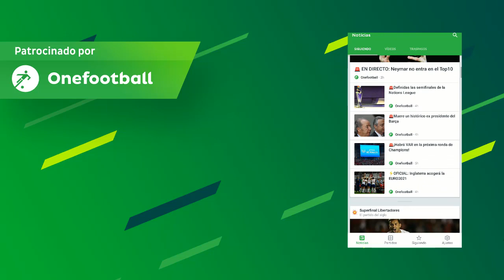Este sistema tiene que cambiar para PES2020 Konami | Secarden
* Nuevo Video! Este sistema tiene que cambiar para PES2020 Konami | Secarden Enjoy!